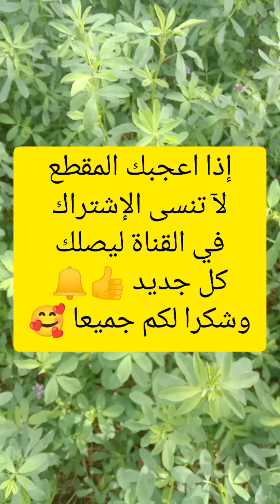يوميات الفلاح كنتمنى يعجبكم أدشي ومتبخلوش علينا بشي أبوني الإشتراك في القناة ديالي وشكرا لكم جميعا 🥰